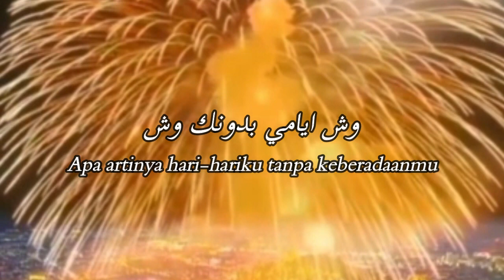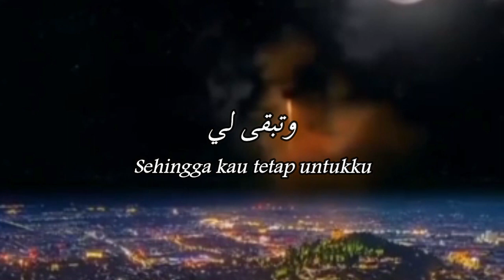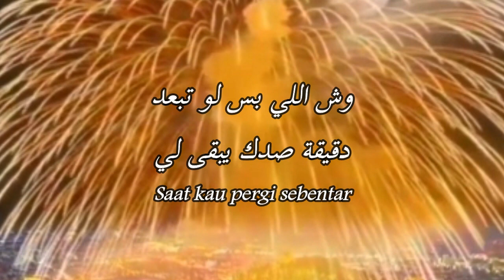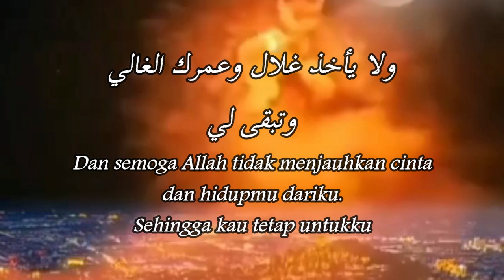Tebqa Li - Hussein Jasmi - Cover by Tarek & Sarah (Lirik Lagu Terjemahan)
- Judul : Tebqa Li
- Penyanyi : Hussein Jasmi